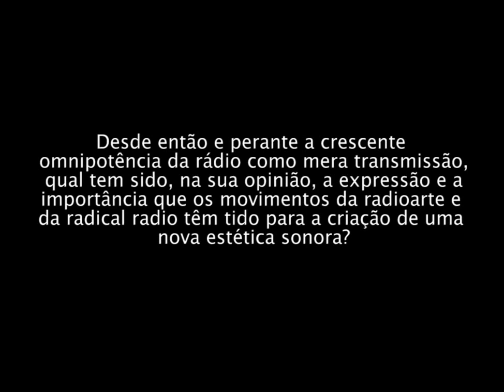Entrevista a Mauro Sá Rego Costa (Interact #22-23: Sonoridades), Parte 5